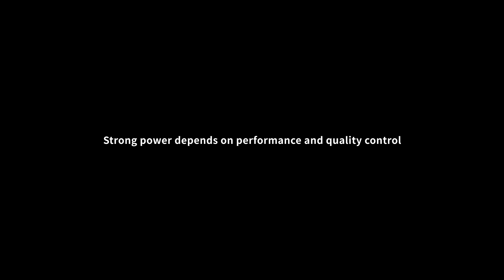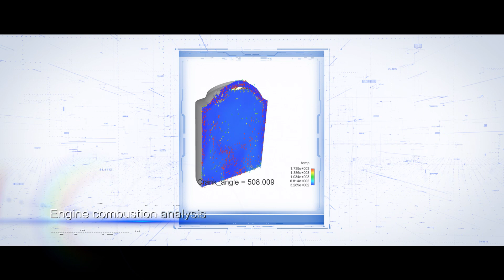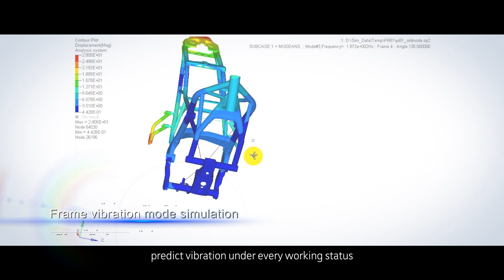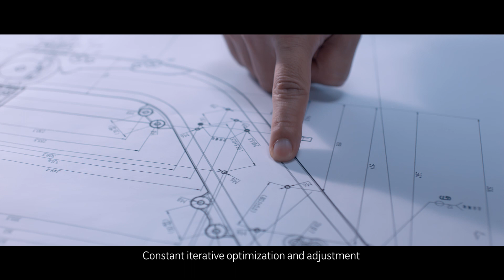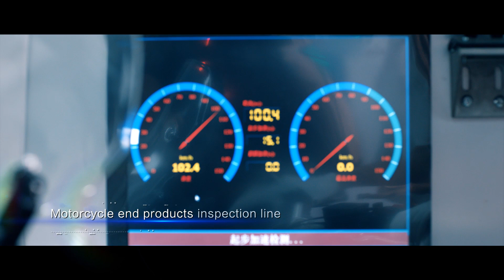Voge Brand Video UK